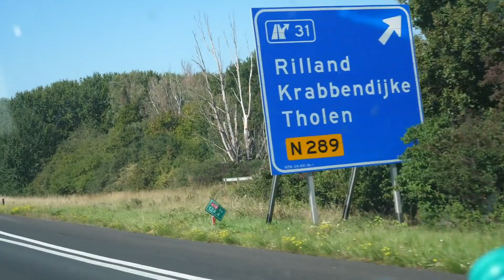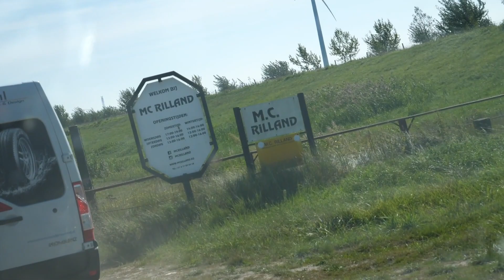2 DAYS OF FUN RIDING MY NEW KTM 350sxf 2020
In this video kelton gwyther goes to msv de uitlaat and mc rilland .